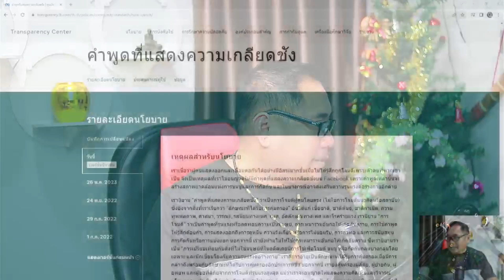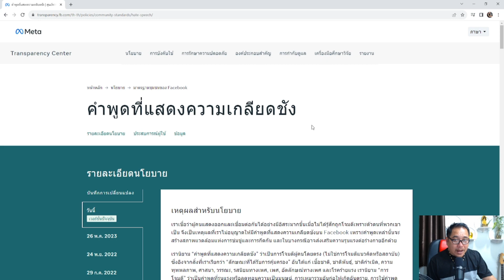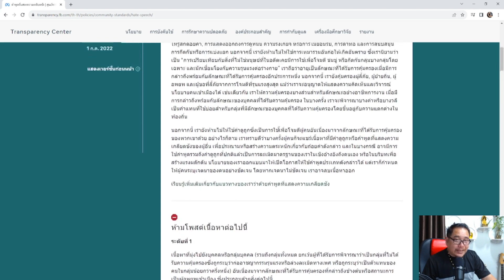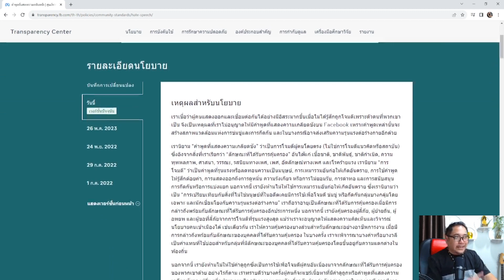คำพูดที่แสดงถึงความเกลียดชัง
คุณคือคนหนึ่งใช่ไหมที่สมัครโฆษณาในสตรีมไม่ผ่าน แหละนี้คือหนึ่งปัญหาที่คุณต้องตรวจสอบด่วน